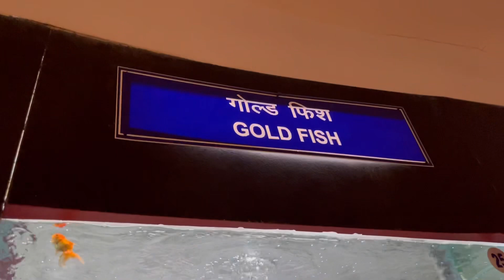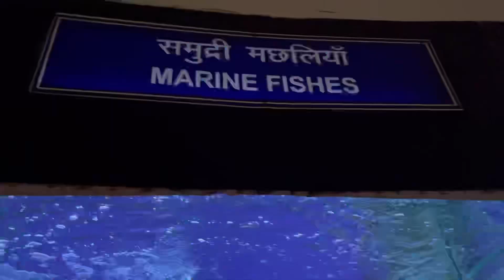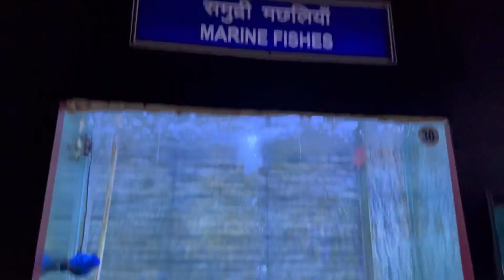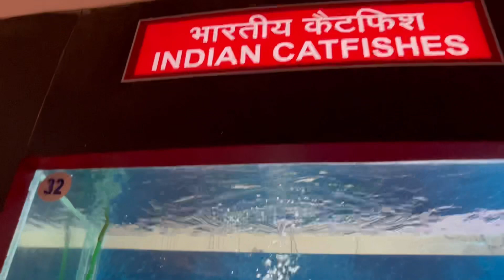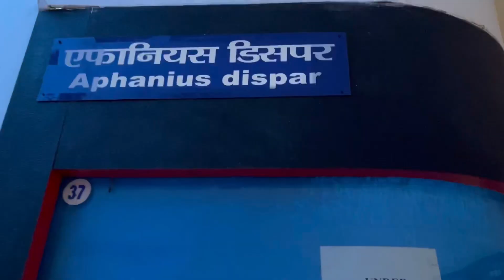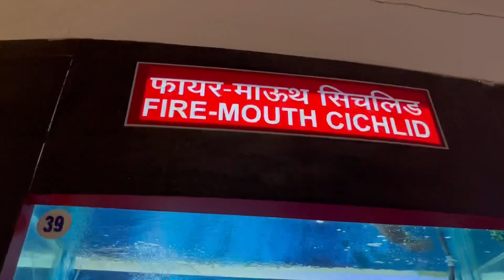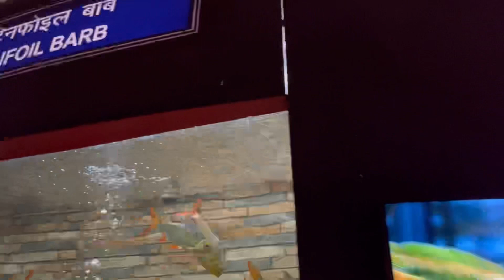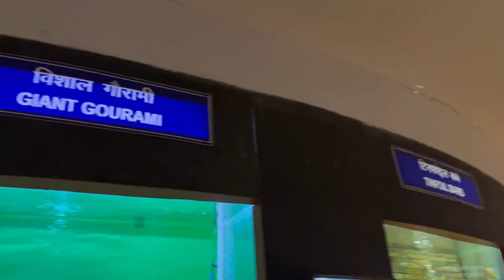Ganga Aquarium Lucknow | Vlog Part 2